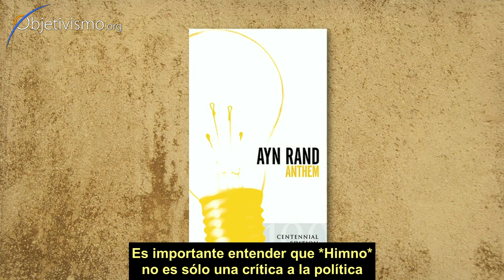Himno - Teaser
Himno es la "oda al ego del hombre" que hizo Ayn Rand. Es la historia de un joven, Igualdad 7-2521, que anhela el conocimiento, pero que vive en un futuro sombrío y distópico en el que la ciencia y la tecnología han retrocedido a niveles primitivos, y en el que el pensamiento independiente, las posesiones personales y el amor romántico han sido abolidos. La obediencia al grupo está tan profundamente arraigada que incluso la palabra "yo" ha sido borrada del lenguaje. ¿Cómo puede Igualdad 7-2521 liberarse de esa sociedad totalitaria y colectivista?

Este vídeo es una introducción a Himno que incluye material de referencia sobre Rand y la época en la que lo escribió, una descripción general de la historia, un análisis de los personajes, una discusión de los temas de la historia, y breves comparaciones con otros distópicos conocidos. Entre las preguntas respondidas en este curso:

- ¿Cómo se le ocurrió a Rand la idea de Himno?
- ¿Qué es lo más importante de los personajes Igualdad 7-2521 y Libertad 5-3000?
- ¿Qué ideas llevaron al triste mundo descrito en Himno?
- ¿Por qué consideraba Rand sagrada la palabra "ego"?
- ¿Cómo se compara Himno con novelas como Un mundo feliz y 1984?

Para los estudiantes de secundaria que estudian el libro, este curso será especialmente valioso, aunque el material está diseñado para ser de interés a cualquier nivel. Puedes tomar el curso de principio a fin, o seleccionar lecciones de especial interés, puesto que cada lección es un módulo autónomo. Los profesores que deseen usar el curso pueden seleccionar las lecciones más relevantes para sus objetivos educativos.

Trailer del curso "Himno" en el Ayn Rand Institute, disponible con subtítulos en español.

Cómo hacer el curso:
Entra en la web del Ayn Rand Institute:
Clica en "Free online course"
Clica en la pestaña COURSES en la parte superior
Elige el curso - "Anthem"
Clica en la parte inferior derecha de la pantalla:
Ajustes == Subtítulos == Español.